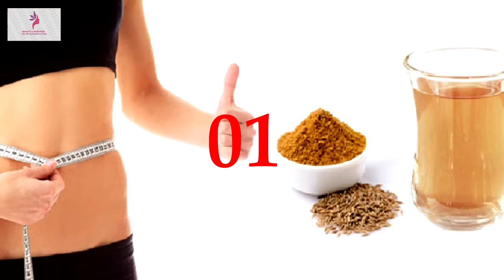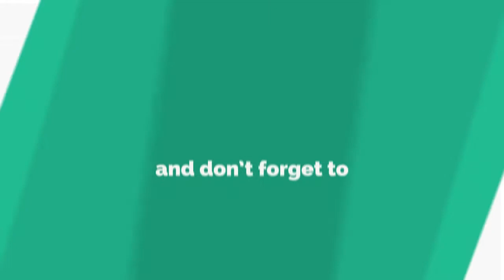১০ দিনে ১০ কেজি ওজন কমান...। ১০০ % কার্যকারী...।no diet..no exercise...just easy way to lose waight.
১০ দিনে ১০ কেজি ওজন কমান...। ১০০ % কার্যকারী...।
এটি আপনার পেটের চর্বি কমাতে দ্বিগুণ দ্রুতগতিতে কাজ করবে এই ২ টি। উপায়...। তাছাড়া দেহের রক্ত ... এটি আপনার দেহের বাড়তি মেদ ও চর্বি কমাতে সব চেয়ে ভালো উপায়